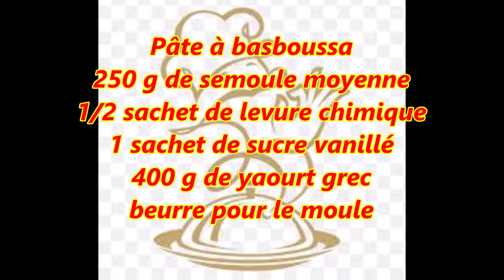BASBOUSSA AU YAOURT GRECQUE SEMOULE ET EAU DE FLEUR D'ORANGER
La basboussa est un gâteau à base de semoule fine de blé et de fruits secs. Sa saveur unique et son moelleux incomparable tiennent principalement à son imbibage dans un sirop de sucre froid dès la sortie du four. Celui-ci peut être parfumé à l’eau de fleur d’oranger, à l’eau de rose ou aux zestes d’orange selon les goûts.
La basboussa, revani en Grèce et en Turquie, namoura au Liban, ou hrissa dans des parties du Maghreb, est une pâtisserie préparée à base de semoule fine de blé, de sucre et de fruits secs ; elle peut être aromatisée de diverses manières.

En Égypte, on peut la trouver préparée avec de la poudre d'amande, garnie avec des noisettes ; au Liban, avec de la poudre de pistache ou des pistaches écrasées, avec de la noix de coco ou de la peau d'orange confite.
On peut l'aromatiser avec de la cannelle, des clous de girofle et de l'eau de fleur d'oranger.
Aujourd'hui je vous propose la basboussa revani au yaourt grecque et semoule moyenne qui est une pâtisserie venant de Grèce. Très simple et facile à faire.

SIROP
300 g de sucre semoule, 50 cl d'eau, 3 cs d'eau de fleur d'oranger

Pâte à basboussa
250 g de semoule moyenne, 1/2 sachet de levure chimique, 1 sachet de sucre vanillé, 400 g de yaourt grec
beurre pour le moule

Merci d'avoir visionné ma vidéo, à bientôt pour de nouvelles recettes
Farah Miss Cooking